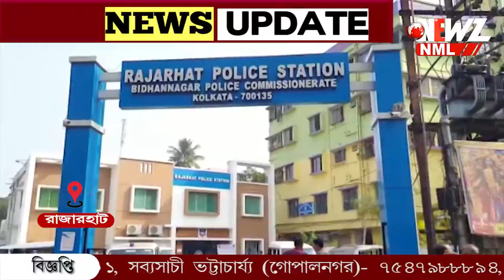জন্মদিনের পার্টিতে মাদক খাইয়ে তরুণীকে গণধর্ষণের অভিযোগ।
জন্মদিনের পার্টিতে মাদক খাইয়ে তরুণীকে গণধর্ষণের অভিযোগ। গ্রেপ্তার চার অভিযুক্ত। অভিযুক্তদের তোলা হল বারাসত আদালতে। রাজারহাটে বৈদিক ভিলেজে ছিল জন্মদিনের পার্টি।